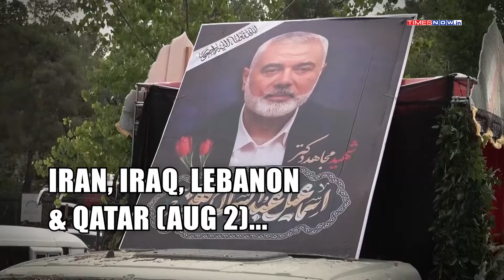Haniyeh Dead: Will Iran Dare April 13-Like Attack As US Enters Middle East War? Revenge After Grief?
4 nations, 4 funerals, After Israel's twin attacks on both Hamas and Hezbollah that killed Haniyeh, Deif and Nasrallah's top man, Iran has ordered a "direct strike" on Israel despite Netanyahu's warning of a "heavy price". Watch for details